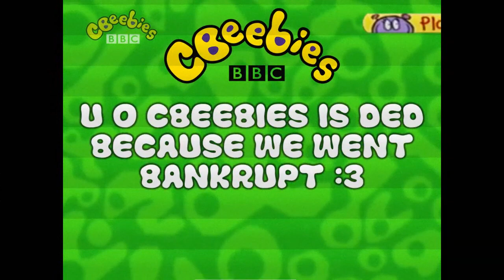Now That's What I Call CBeebies Sneak Preview